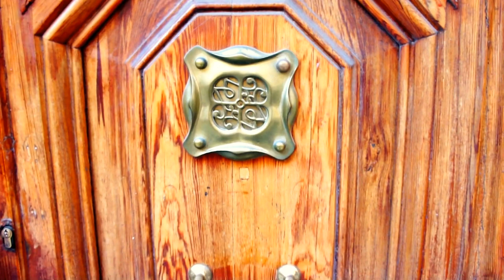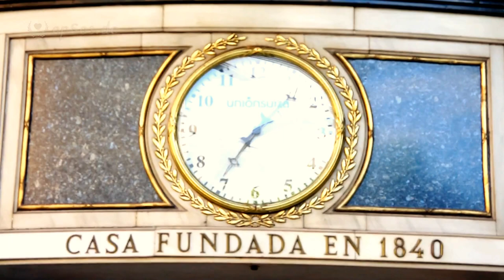100 Doors in Barcelona.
One good video about the doors in Barcelona. This free video was created for you and can be re-used for free, under the creative commons license, with the attribution of epSos.de as the original creator of this video about the doors in Barcelona.

The doors can open the access to a building or to the space that is surrounded by walls. The walls can close and protect the space, but the doors and windows are helping the people to enter and exit the buildings. The city of Barcelona has a rich history and a lot of beautiful architecture. In this video we can see 100 doors from the city of Barcelona. The different doors have their special design and shape. The doors in Barcelona are often very big and very elegant.

The door is like a face of the building, when we enter the hall. This video about the 100 doors in Barcelona, is for the good people, who like good design and beautiful art. The normal door can be gray and normal. The 100 doors in this video are all special and beautiful. The 100 doors in this video are all hand-made and expensive. The most expensive door in this video is more expensive than a car.

In the past of Barcelona, the rich people did build large buildings for a large family. The  people in Barcelona do like art a lot. The 100 doors of Barcelona are an example of the creativity and the passion about good art. There are a lot of inspirations in this wonderful video. People who like good art are often the people who like to build things with their hands. The 100 doors in this video are a product of creativity, hard work and a deep passion for good art.

In the past, the crafts and art were an important signal of wealth. In the modern world, the price and function are more important than art. The modern doors are made with glass and metal. The doors in the past were made with wood and metal. The main entrance to the house is an important physical communication to the people who come to visit the family. The good rich people like to communicate good emotions to the visitors who enter their house. The good doors can communicate a good atmosphere inside of the house.

In this video we can see many doors from the historic buildings of Barcelona. The doors are like a memory of the past, when Barcelona was the center of modern art, design and technology. The factories did produce a lot of art, clothing, furniture and jewelry. A lot of people from Barcelona are connected to art and to the products that are made by hands. The 100 doors in this video are an example of the art from Barcelona.

The door is an interesting object. It can prevent the people from the entry. But, the door can also invite the visitors to enter the house, when it is open. The modern doors of shops are often made with glass, because the visitors feel more happy to enter the shop, when the door is friendly and transparent. The strong and powerful doors can communicate a signal of danger, when they have spikes and are made from metal and sharp objects.

The buildings of the governments like to have the doors that are dangerous, large, sharp and very thick. The design of the door can communicate the emotions and the mental state of the people who buy or build the building. The good doors can make us happy and positive. The best doors are easy to open and are very easy to close.

In this video we can see many doors that have the symbols of the family above the door. In the past, many rich families from Barcelona did have their own family symbol or name. Many of those families are still living in Barcelona. The historic buildings are used as a business and for collecting of the rent. The people who love are, are also the same people who love to explore Barcelona and the many historic examples of the modern art. If you ever visit the city of Barcelona, please do look at the historic doors.